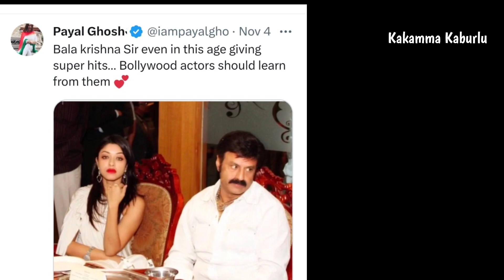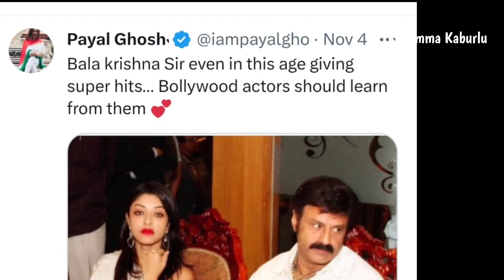Bollywood Beauty Payal Ghosh Praised Balaiah